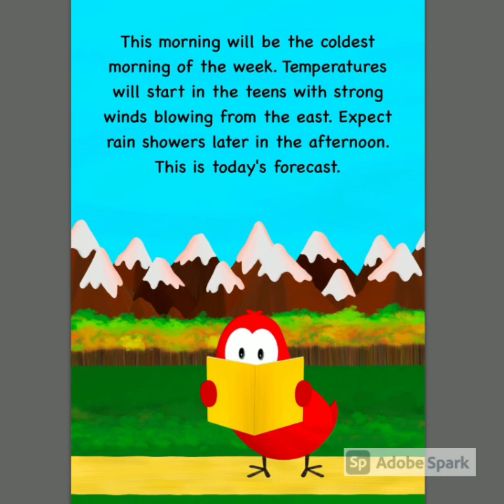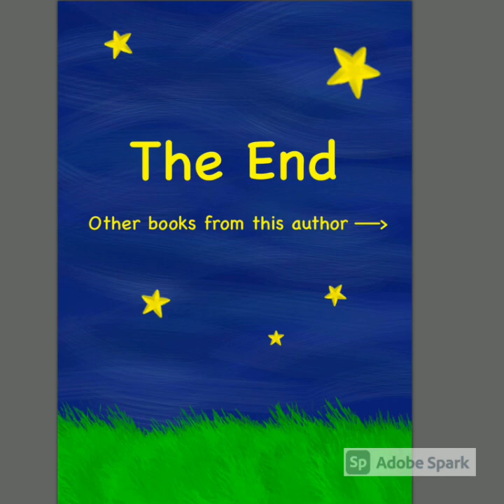Birds CAN’T Read, written and illustrated by V. Moua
Birds CAN’T Read, written and illustrated by V. Moua. Sammy is a bird with many talents and a big attitude. But can he read? Listeners of all ages will enjoy reading to find out.